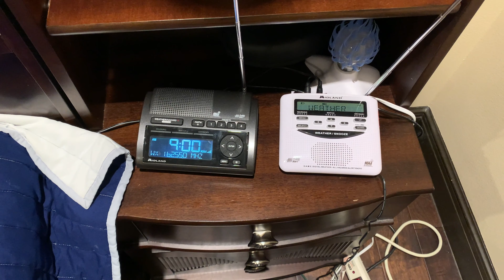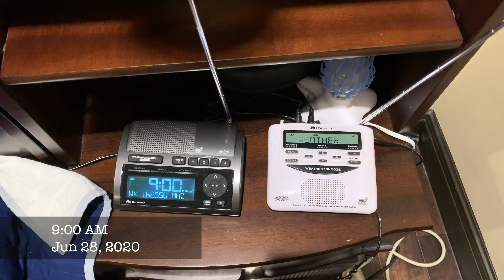(NO EAS) Short Term Forecast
On NOAA Weather Radio Station WXK26, A Short Term Forecast was issued.

Short Term Forecast
National Weather Service Brownsville TX
649 AM CDT Sun Jun 28 2020

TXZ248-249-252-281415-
Zapata-Jim Hogg-Starr-
Including the cities of Zapata, Hebbronville, Rio Grande City,
and Roma
649 AM CDT Sun Jun 28 2020

.NOW...

...Light Rains Continue Across Starr, Jim Hogg, and Zapata
Counties...

Bands of light to moderate rain will move through the upper
Valley and Rio Grande Plains through 8 or 9 AM. The primary area
for moderate rain, which could drop a quarter to a half inch in an
hour, will be from central Starr into Jim Hogg County. Rains in
Zapata County should taper off by 730, and the remaining rains in
Jim Hogg and Zapata County should wind down by 9 AM. Motorists
should remain alert to slick roads due to the combination of oil
deposits and the light rain. FM 755, FM 1017, and SR 285, and SR
16 are at most risk.